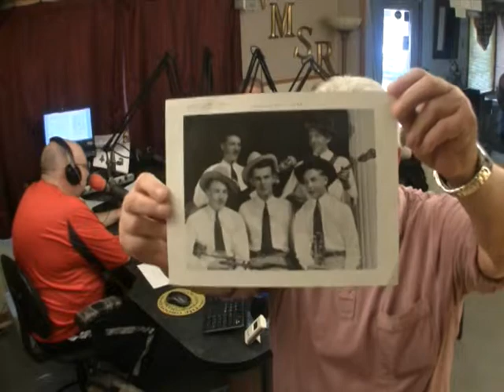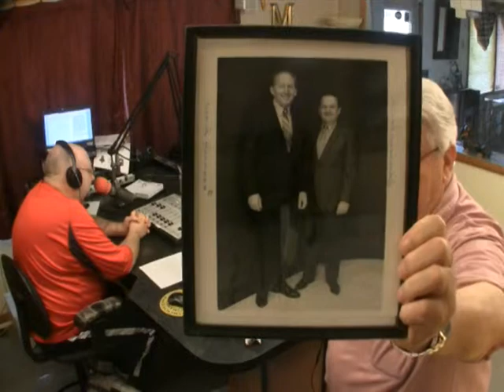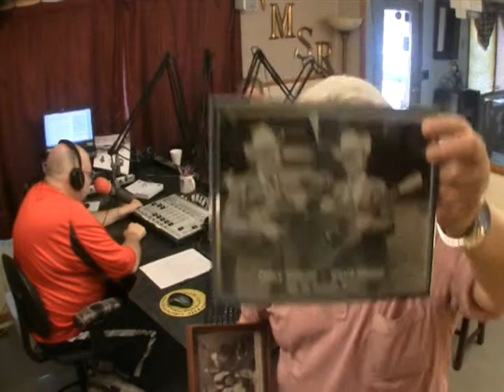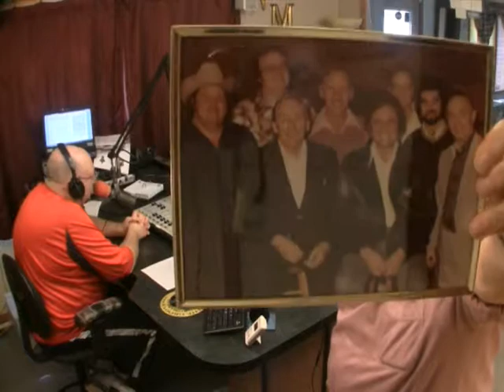Let's Talk Antiques 111 03-18-2015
Discuss Bluegrass Hall Of Fame member Curly Seckler